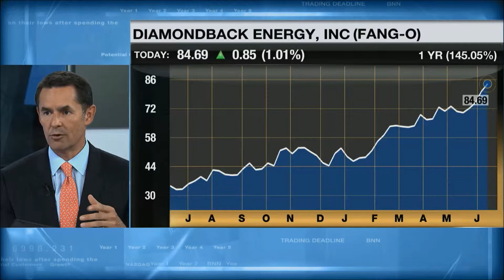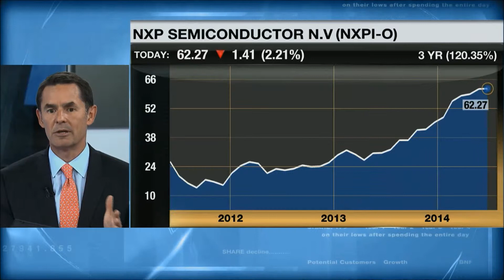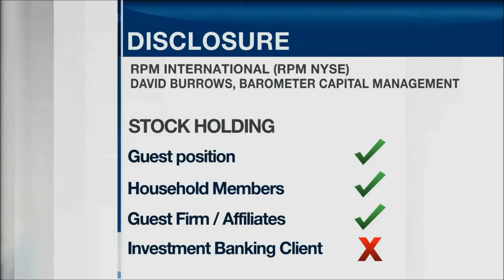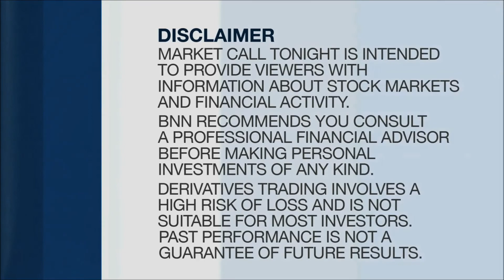David Burrows on BNN Market Call (12-JUN-14) Part 8 of 8